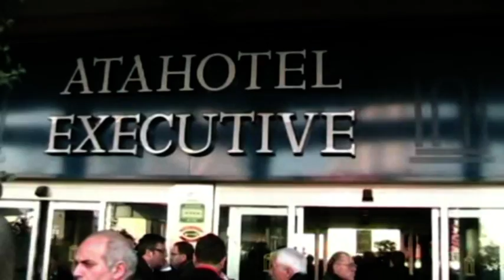Pezzo carlo dall-ata